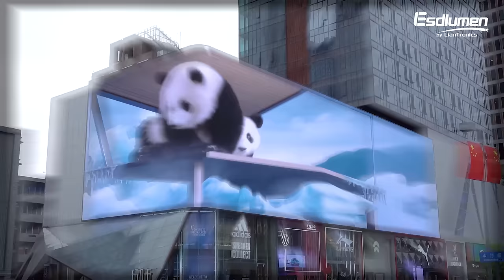Giant “3D” Pandas Appear in LianTronics Video Wall in Chengdu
Hello, Pandas!

Huge “3D” pandas appear in the L-shaped LianTronics LED wall in Chengdu, drawing massive attention again from offline to online.

This glasses-free 3D video wall was made by LianTronics, the world-leading display solution provider, and had gone viral on social media as soon as it was lit up as it had shown a “3D” Star-Trek-like spaceship emerging from the screen.

LianTronics provides a one-stop professional glasses-free 3D display solution including LED walls and 3D broadcasting content customization. With years of LED display experience, LianTronics has patented seamless curved surface display technology, which contributes to perfect carriers for 3D delivery without glasses, and meanwhile built up a professional team for 3D video customization.